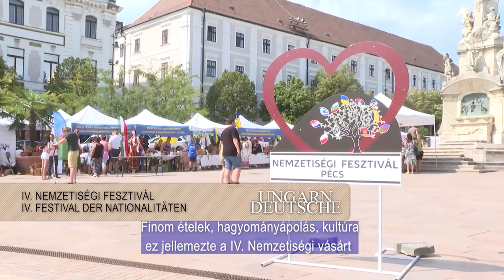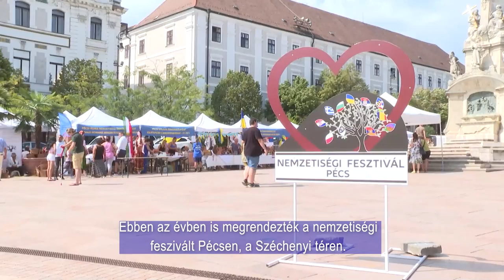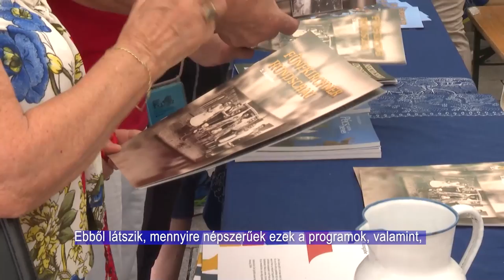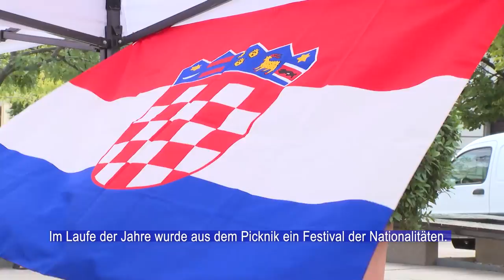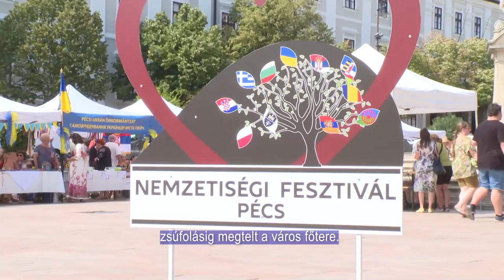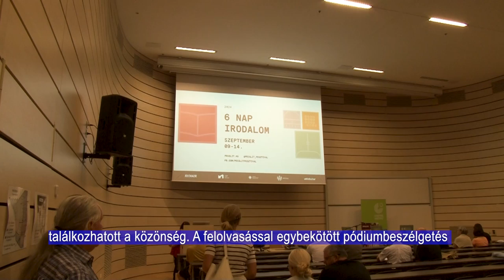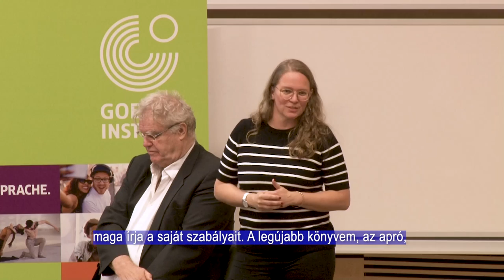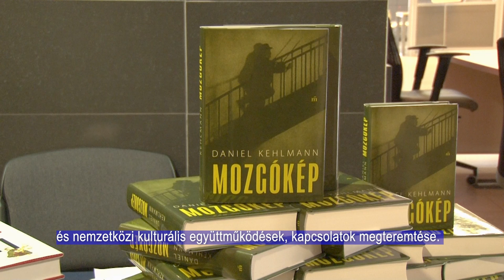Ungarndeutsche - Német Nemzetiségi Magazin 20240912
NÉMETEK FŐBÚCSÚJA MÁRIAGYŰDÖN / UNGARNDEUTSCHE KIRMES IN MARJUD
IV. NEMZETISÉGI FESZTIVÁL - PÉCS
Könyvbemutató - Daniel Kehlmann, német író